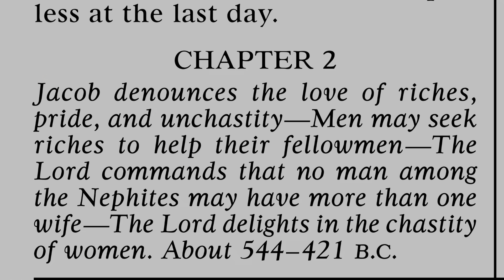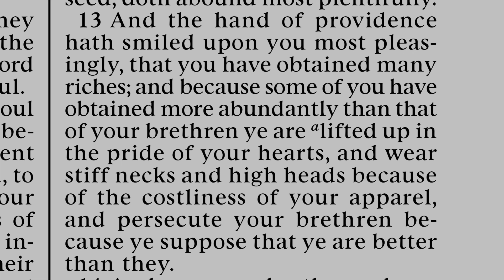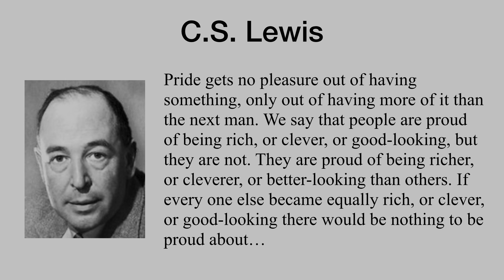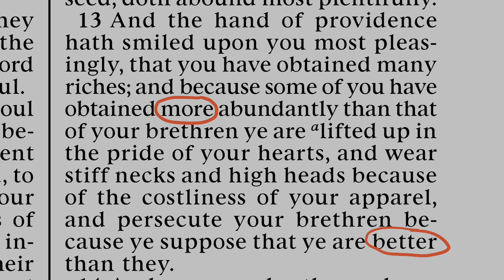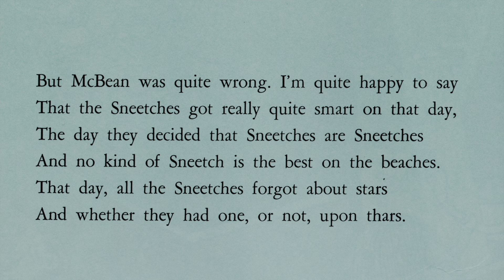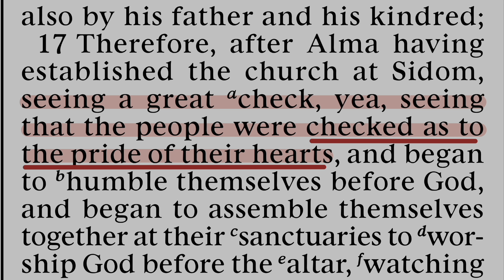Book of Mormon 22: What is Pride?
Teachings & Doctrines of the Book of Mormon, taught by Bryce Dunford in 2023.